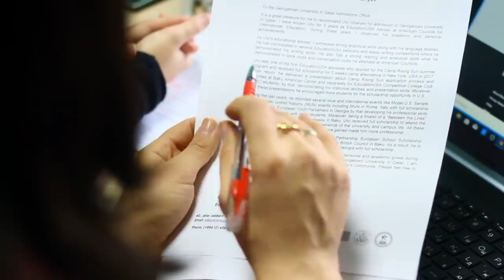EducationUSA Azerbaijan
EducationUSA Azərbaycan regional mərkəz olaraq, dünyada 450-dən çox məsləhət mərkəzini özündə birləşdirən EducationUSA şəbəkəsinin bir hissəsidir. EducationUSA, ABŞ universitetlərinə daxil olmağa kömək edən bir təşkilatdır. Mərkəz ABŞ-ın Azərbaycandakı səfirliyinin dəstəyi ilə ABŞ Dövlət Departamenti tərəfindən maliyyələşdirilir.

Biz, ali təhsil müəssisəsini seçməyə, imtahanlara hazırlaşmağa, bütün lazımi sənədləri toplamağa və dünyada ən yaxşı təhsil almağa kömək edirik!